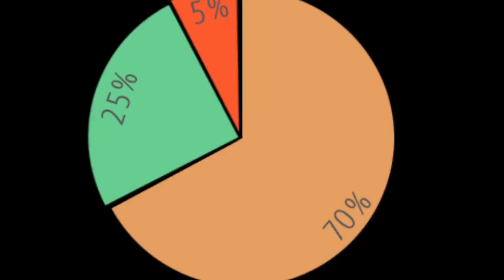Top 5 Keto Mistakes | Ashley Witmer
Top 5 Keto Mistakes

In this video I explain the Top 5 most common mistakes when starting the ketogenic diet, and explain the top reasons people throw in the towel before they even get started!